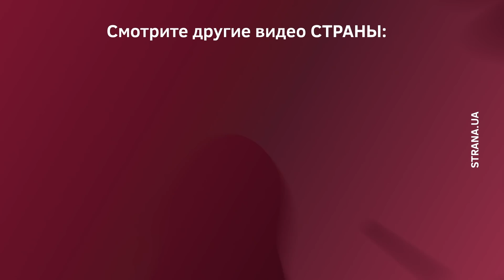Правда про украинский беби-бокс. Рассказывает и показывает мама-журналист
Что внутри украинского беби-бокса? Правда ли, что их выдают всем молодым родителям еще в роддомах? Журналист "Страны" Анастасия Товт недавно стала мамой и убедилась на своем опыте – получить обещанный пакунок малюка не так-то просто.

Изначально в Министерстве соцполитики обещали, что каждая молодая мать получит беби-бокс при выписке. Но оказалось, что во многих роддомах беби-боксов нет. Так что нашей журналистке пришлой самой за ним побегать – заполнить заявление, отнести его в службу соцобеспечения, и потом самой же забрать эту 8-килограмовую коробку домой.

В этом видео она рассказывает и показывает, стоило ли оно того.
Здесь подробный обзор всего, что есть в беби-боксе.

А на сайте "Страна.ua" читайте репортаж мамы-журналиста о том, как она получала пакунок малюка. И почему у правительства не получилось превратить беби-бокс в действительно нужный и полезный подарок молодым родителям.  Репортаж можно прочитать на сайте Страна.ua